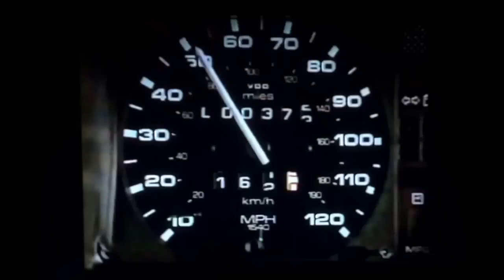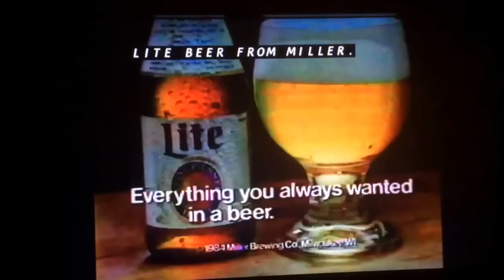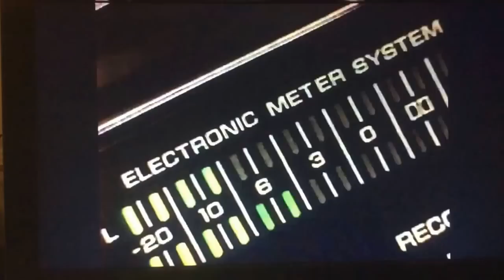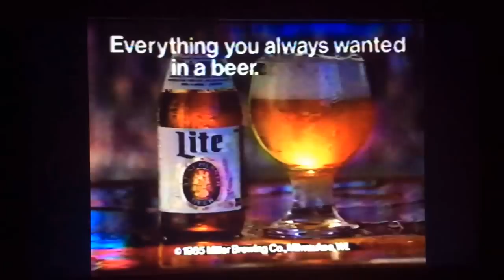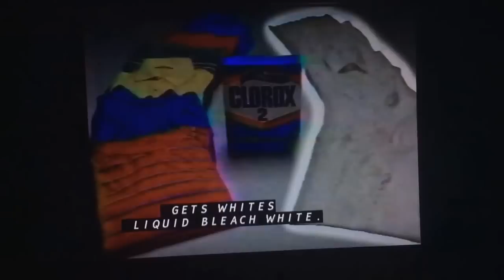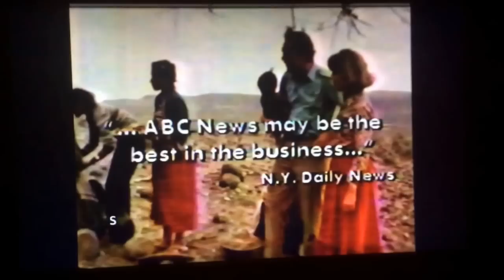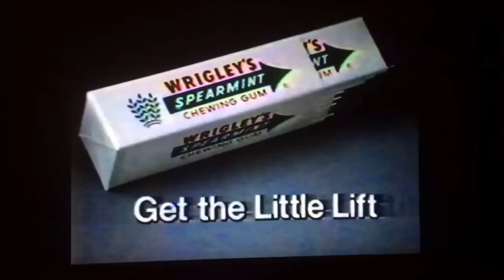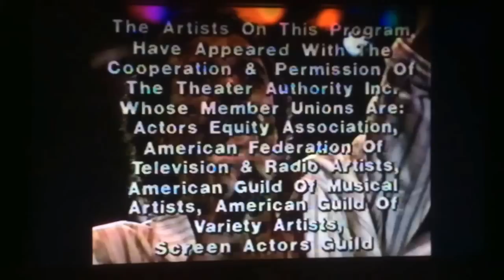ABC Live Aid commercials 1985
Commercials from Live Aid, an all star concert for famine relief from Wembley Stadium in London, England and John F. Kennedy Stadium in Philadelphia, Pennsylvania hosted by the late Dick Clark
Taken on Saturday, July 13, 1985 on KABC-TV 7 Los Angeles, California.
- Miller Lite beer
- ABC "You'll Love It" promo
- AT&T "USA for Africa" chorus "Reach Out and Tell Someone"
- 1985 Volkswagen GTI
- Pioneer car stereo
- White Mountain cooler
- "Rock 'n Roll Summer Action" promo
- ABC station ident
- Bartles & Jaymes wine cooler
- Kodak film "America" (closed captioned)
- Honda scooters
- Wrigley's Juicy Fruit gum
- "Moonlighting" promo
- U.S. Army recruiting ad
- Miller Lite beer with Lori Bowen (closed captioned)
- Sea Breeze deep clean astringent with Elle MacPherson (closed captioned)
- "The Barbara Walters Summer Special" promo
- Southern California Nissan/Datsun Dealers (1985 Sentra)
- Pacific Bell with Paige Rense of Architectural Digest
- Eyewitness News promo for "Computers and You"
- General Electric stereos and tape players
- White Mountain Cooler (repeat)
- Suave moisturizing shampoo and conditioner
- Fritos corn chips (Snackers)
- 1985 USFL Championship Game promo (Baltimore Stars vs. Oakland Invaders)
- 1985 Mitsubishi Mighty Max Sport
- Vons supermarket
- Levi's womenswear at Miller's Outpost
- Eyewitness News promo for "Aches & Pains"
- Miller Lite beer with John Madden
- TV trailer for movie "Cocoon"
- 1985 Chevrolet Cavalier
- Wheaties cereal with Mary Lou Retton
- "Nighthawks" movie quick promo
- Clorox Soft Scrub cleanser (closed captioned)
- Clorox 2 color detergent with bleach (closed captioned)
- Kodak Kodacolor VR 1000 film "Summer Love"
- "The Legend of Billie Jean" movie TV trailer
- quick promo for U.S. Women's Open Golf Championship from Baltusrol Golf Club in Springfield, New Jersey
- Carl's Jr. hamburgers prices reduced
- Pacific Bell "Daddy"
- Eyewitness News promo for "Computers and You" (repeat)
- Miller High Life beer with the Del Fuegos
- General Electric stereos and tape players (short version)
- Honda scooters
- Wendy's breakfast
- ABC News promo "Best in Business"
- "Rock 'n Roll Summer Action" promo (repeat)
- 1986 Suzuki Intruder motorcycle
- Eyewitness News promo for "Aches & Pains" (repeat)
- AT&T USA for Africa "Reach Out and Tell Someone" (repeat)
- Old Spice solid anti-perspirant deodorant
- Wrigley's Spearmint chewing gum
- Levi's 501 Jeans (closed captioned)
- Kodak disc camera
- 1986 Dodge Daytona Turbo
- Miller High Life beer with the Del Fuegos (repeat)
- Live Aid closing credits with Tina Turner
- 1985 USFL Championship game promo (Baltimore Stars vs. Oakland Invaders)